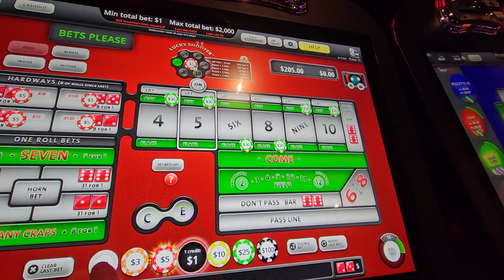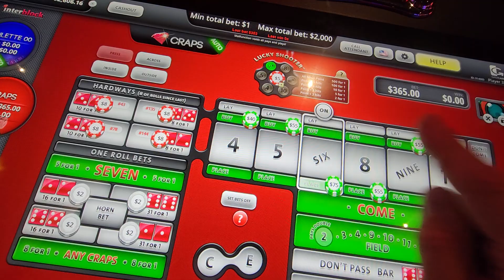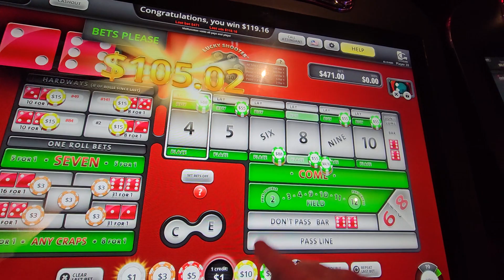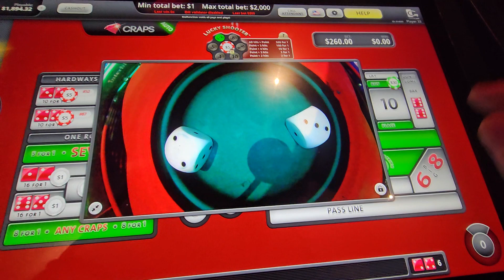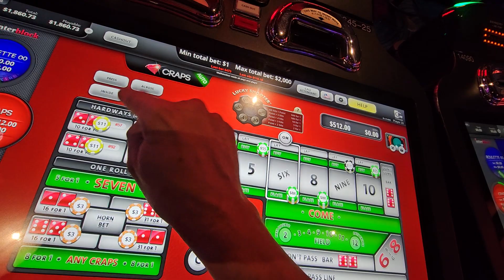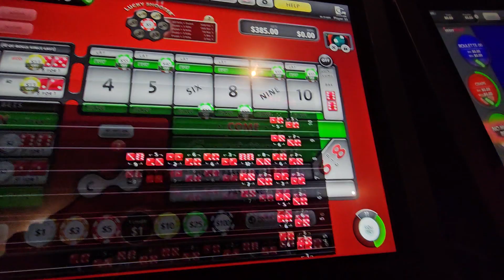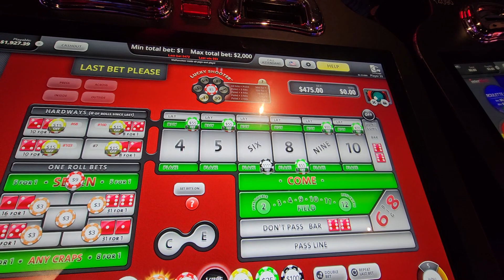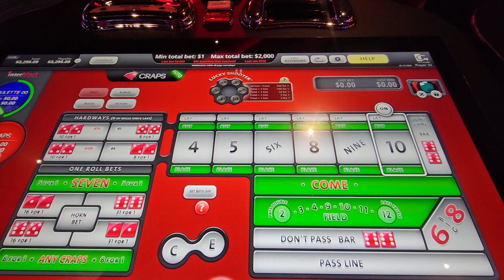🔥🌄💫 @Dr.Options POWER PRESSING BUBBLE CRAPS @TalkingStickResortAZ Staycation 1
Here are the 'Starting' and 'Ending' Rolling Frequencies for each number:

2  - Start 4%, End 7%
3  - Start 2%, End 4%
4  - Start 5%, End 7%
5  - Start 13%, End 14%
6  - Start 16%, End 19%
7  - Start 12%, End 12%
8  - Start 16%, End 9%
9  - Start 17%, End 11%
10 - Start 9%, End 7%
11 - Start 3%, End 7%
12 - Start 3%, End 3%

Based on these, how do you think we did? If you want the outcome, read on. otherwise watch the video!

SPOILER ALERT!

We kicked off another Staycation @TalkingStickResortAZwith the ONE MAXIMUM Roll to win $950, making our starting amount here $2,950. I'll let the video speak for the itself in terms of the play, since I'll be doing alot of Sessions and have no doubt won't be able to keep them all straight. At the end of Session 1 of the Staycation we had $3,295, so a modest win of $245!

Watch for more Staycation Sessions to see how big we can run this Ticket up to before Thanksgiving!

- Doc